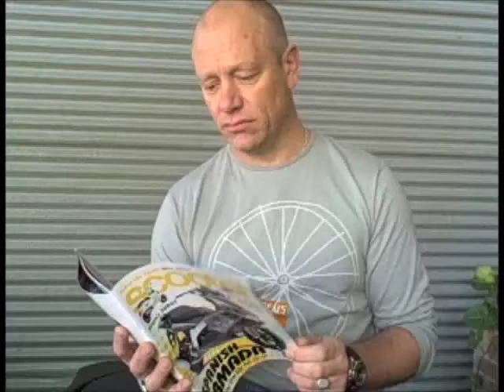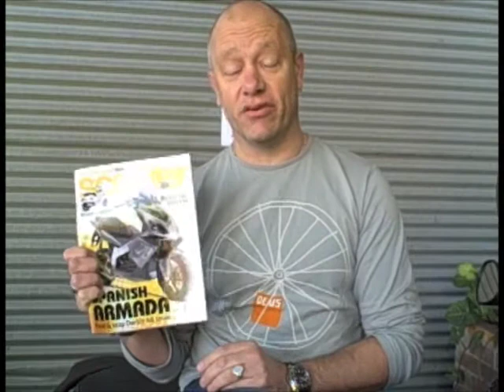Scooter Magazine 18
Jeremy takes us through what's in the new edition of Scooter 18 Visit Scootersales.com.au, Australia's number one website news, reviews and classified scooter website.